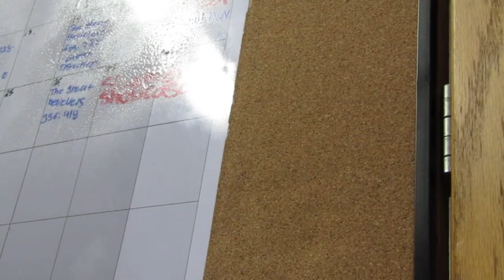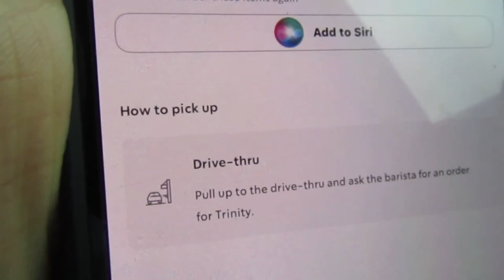Grwm: First day of spring semester (planning, working out & more)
Let’s connect!

Sub count:471

Goal:500

We can do itttt🥹❤️